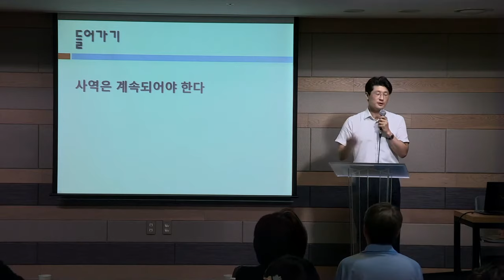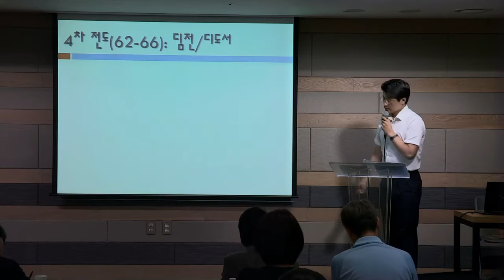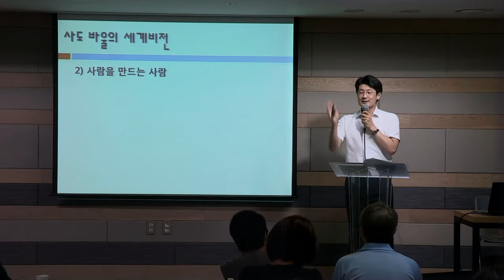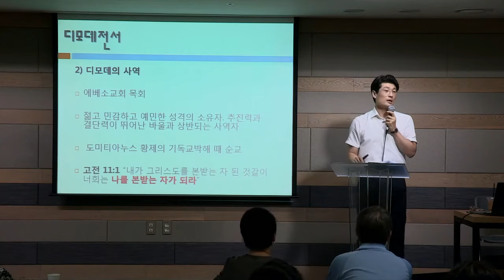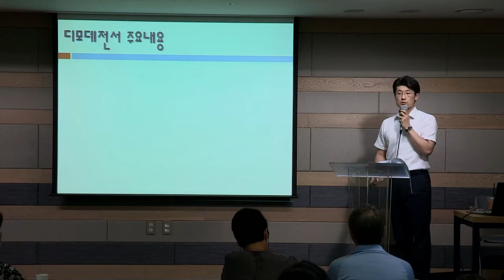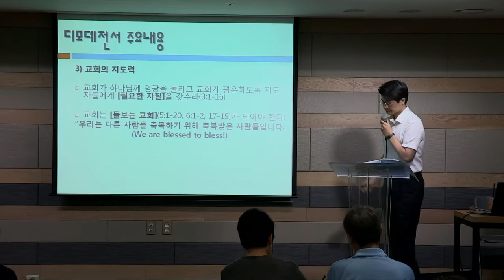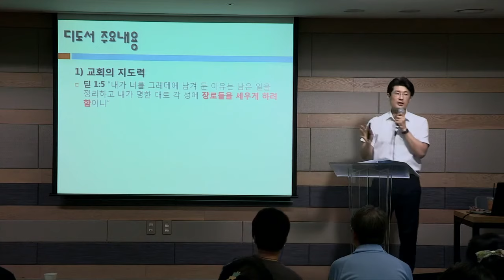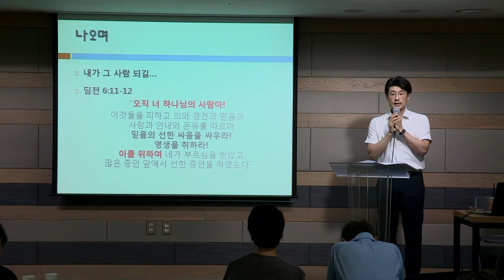[매일성경큐티] 디모데전서/디도서 by 분당우리교회